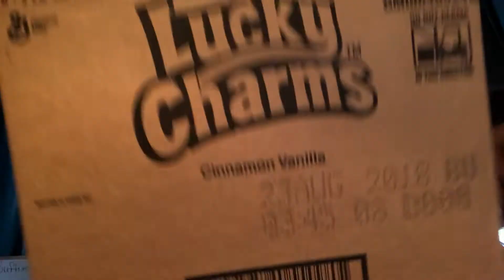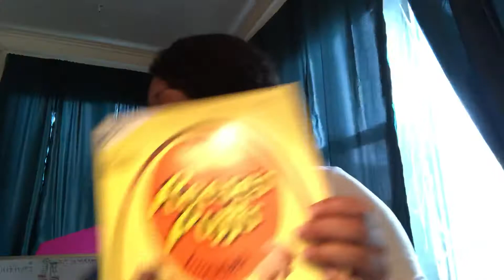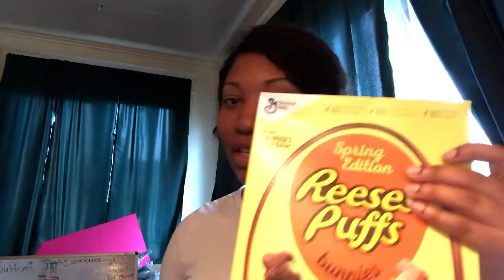DOLLAR TREE HAUL!!! DID SOMEONE SAY CEREAL 🤗